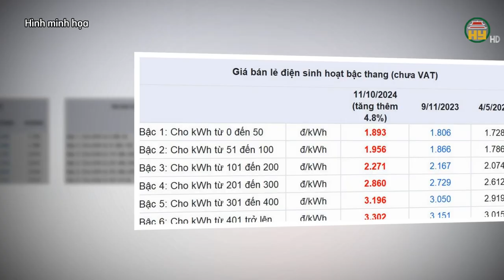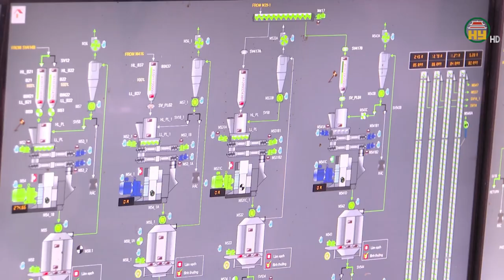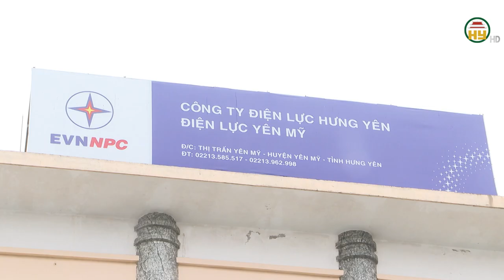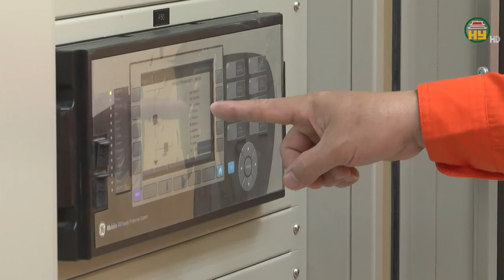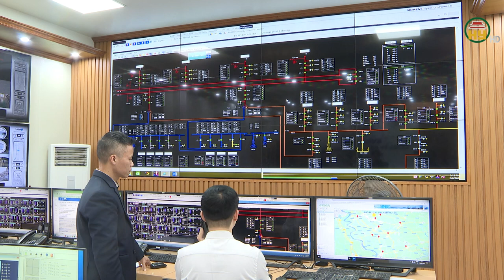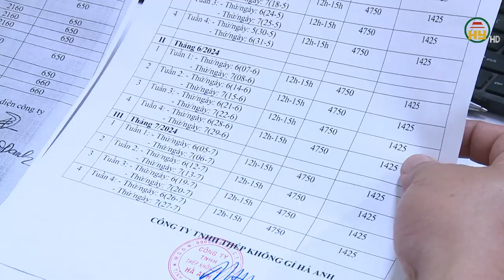Giá điện tăng từ 11/10/2024, người dùng phải trả bao nhiêu tiền mỗi tháng?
Hưng Yên TV | Tăng giá điện 4,8% từ ngày 11/10/2024

Tiktok: Truyền hình Hưng Yên
Facebook: Đài Phát thanh và Truyền hình Hưng Yên
Zalo: Đài PTTH Hưng Yên